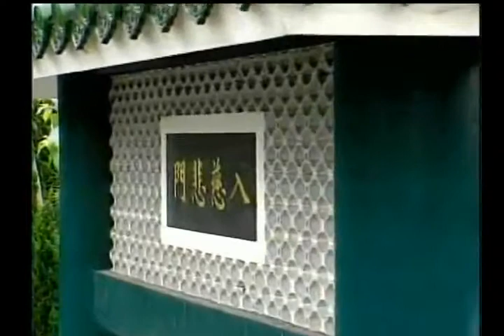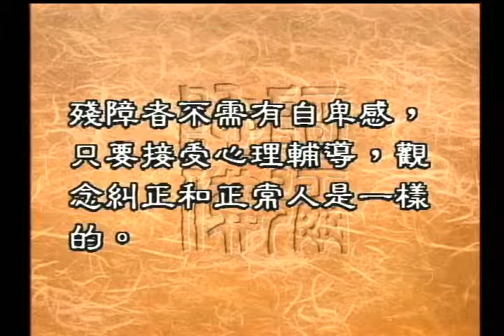圣严法师开示：残障朋友，如何自处